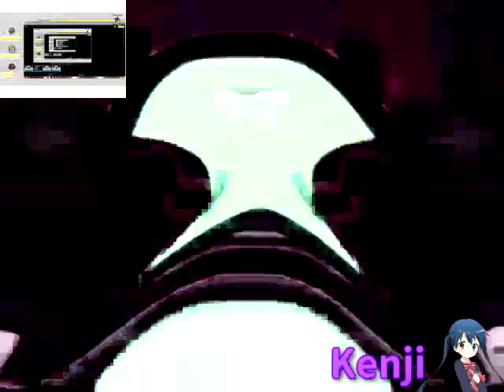(V2) Klasky Csupo Hates The Render Pack Collection 300 Powers More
Original upload date: 1 April 2023

Alternative title: (Second Version) I Hate The Render Pack Collection (My Version) 300 Powers More